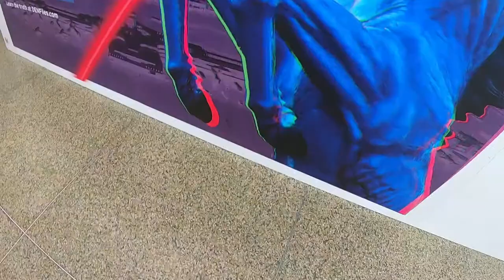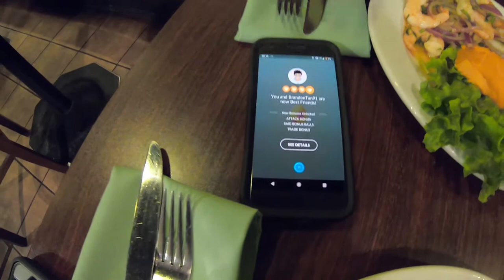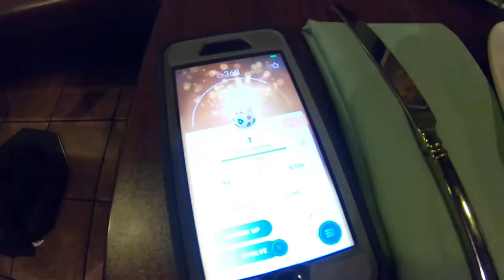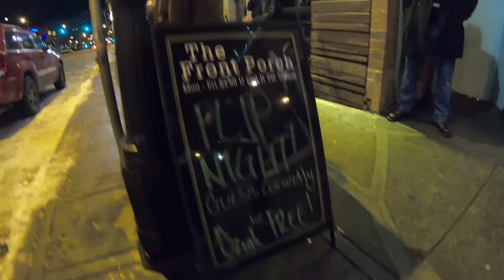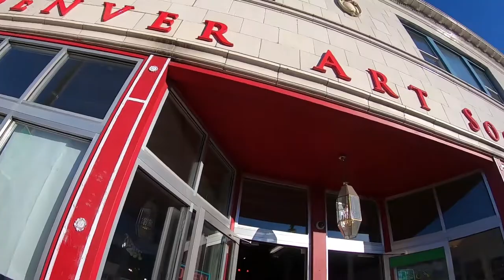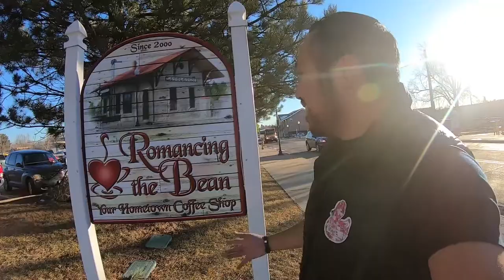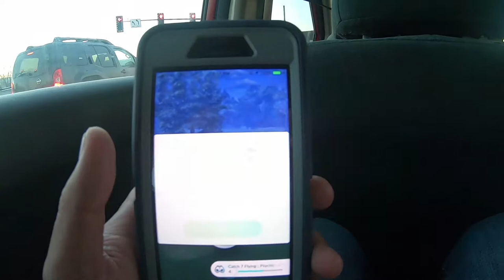POKEMON GO | Travel Colorado! Denver & Whatnots Part 1/2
It's always nice to get out and about, Pokemon GO is the perfect vehicle for wandering and not getting lost.  Follow me as I discover Colorado through the lens of Pokemon GO!  Fun times!